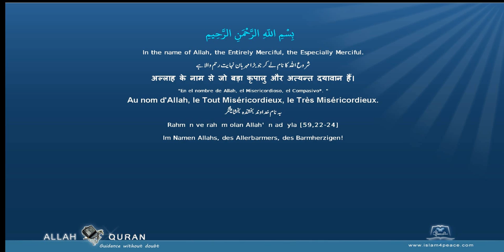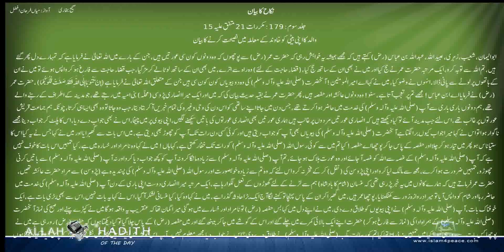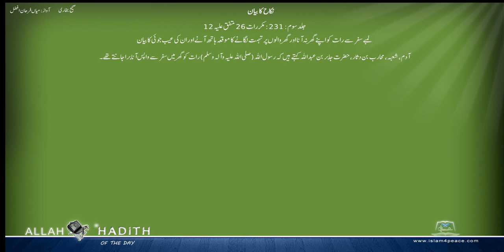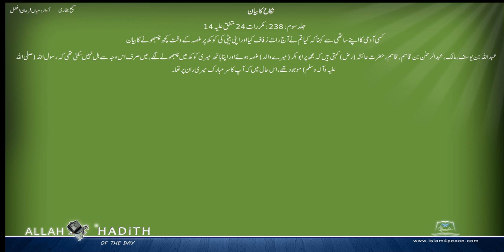Sahih Bukhari Urdu صحیح بخاری اردو 048 نکاح کا بیان